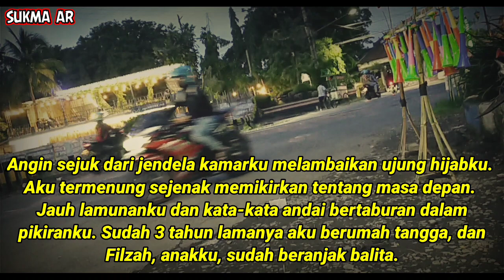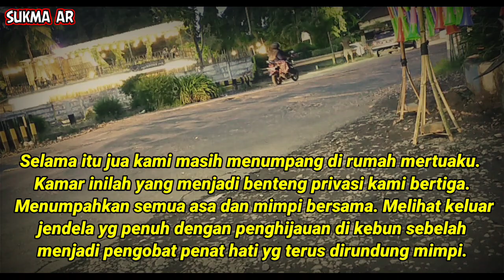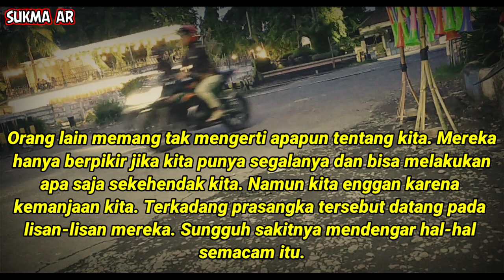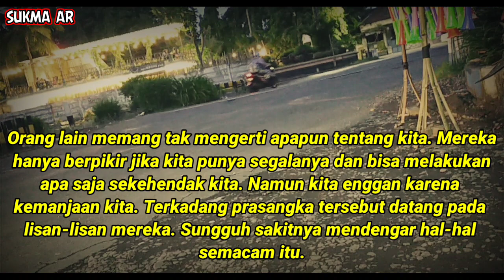Menumpang Di Rumah Mertuaku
cerpen romantis
,, Semua Hanya Hiburan.
Simak Videonya.

TERIMAKASIH🙏🙏🙏